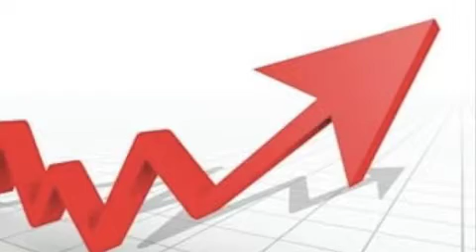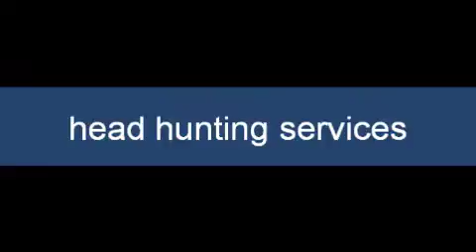Corporate Video asconstantinides.com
Corporate Video